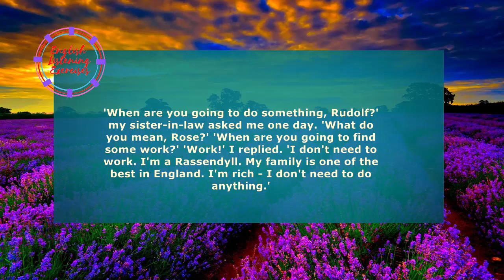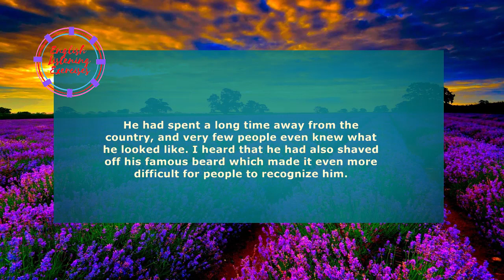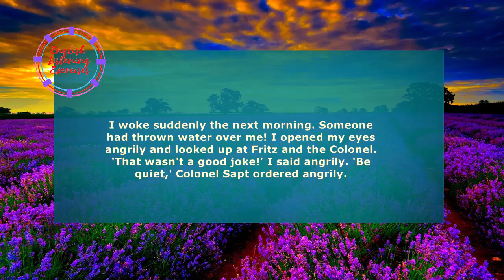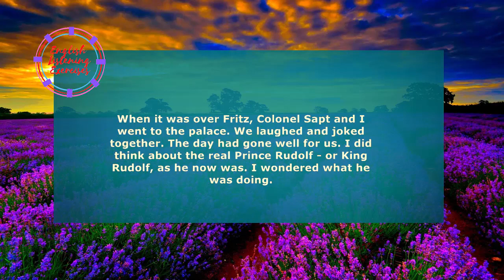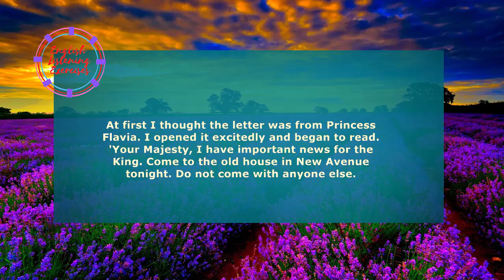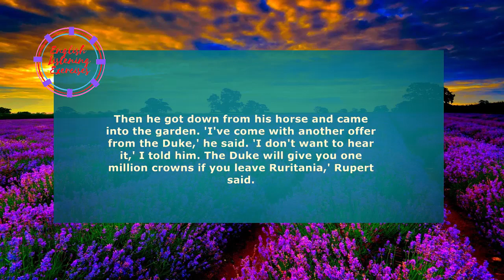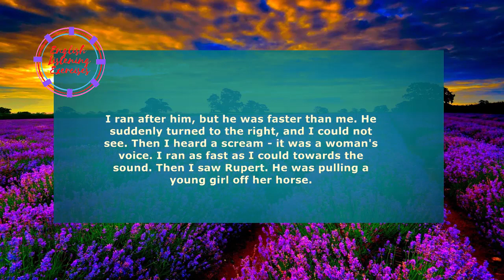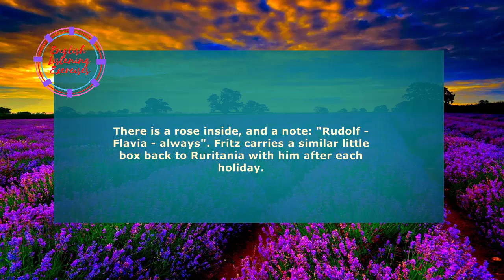Learn English Through Story -Claim the Throne - Listening Exercises